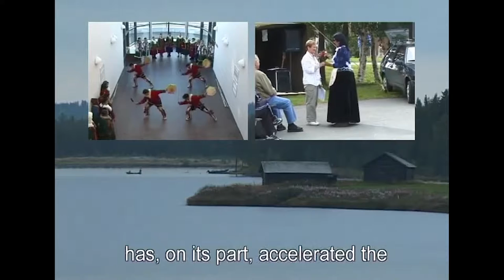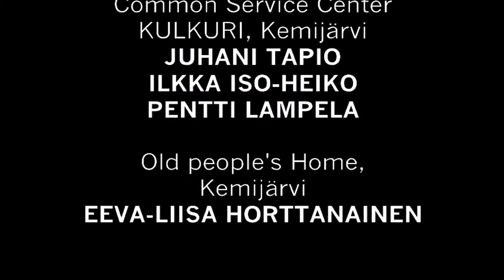Elämää Lapissa / Life in Lapland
Lapin lääninhallituksen esittelyvideo vuodelta 2002. Toteutus Juho Horttanainen & Max Juntunen. Kertoja  maaherra Hannele Pokka. Tuotanto Juntuman Productions, 2002.

PR video of the late State Provincial Office of Lapland in 2002. Produced by Juho Horttanainen & Max Juntunen. Narrator provincial governor Hannele Pokka. Production Juntuman Productions.